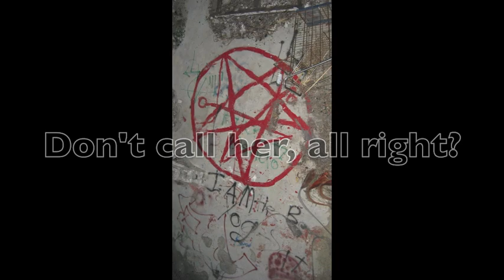Kinneloa Mesa Asylum Pasadena, CA EVP 3